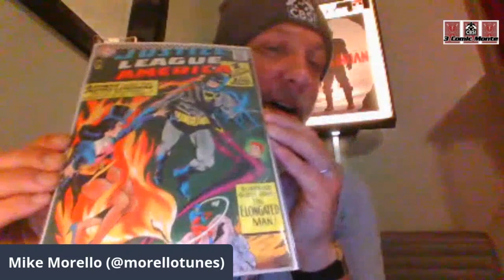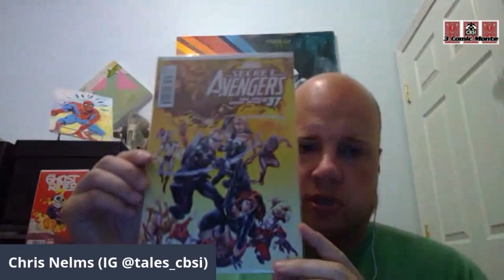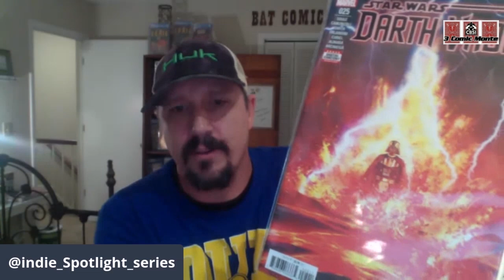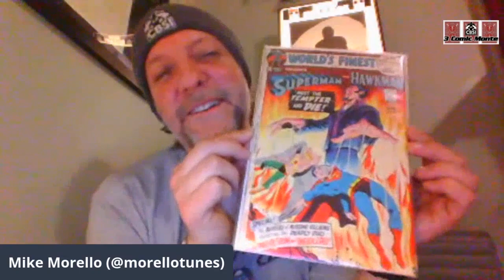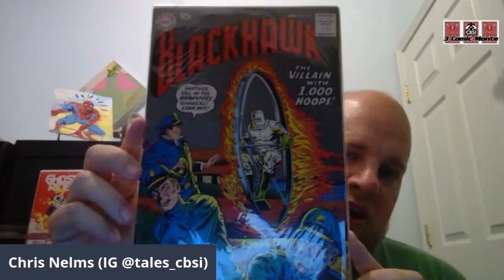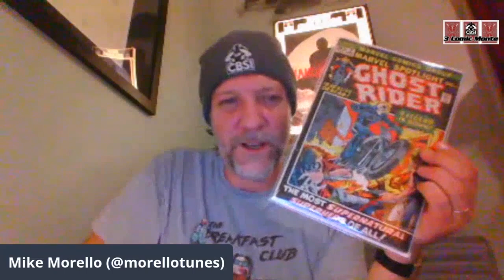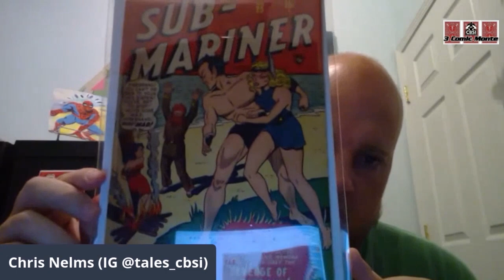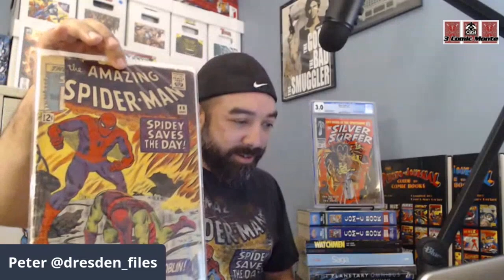Indie Spotlight's Andy Tomberline drops in to talk Fire Comics w/ the fellas on CBSI's 3 Comic Monte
In this video the CBSI team has fellow CBSI writer, ANDY TOMBERLINE, who joins the boys to share their favorite Fire comic covers from their collections.  This episode was built around the topic selection of our special guest and was filmed little while back.

Check out some awesome books with Andy who can find weekly on Indie Spotlight on CBSI.